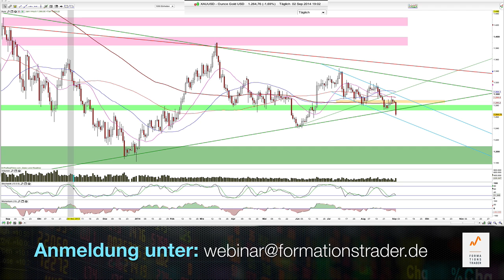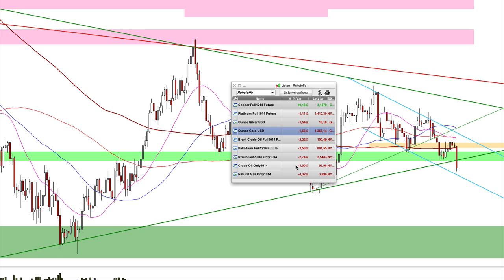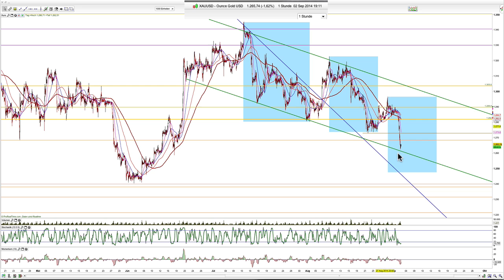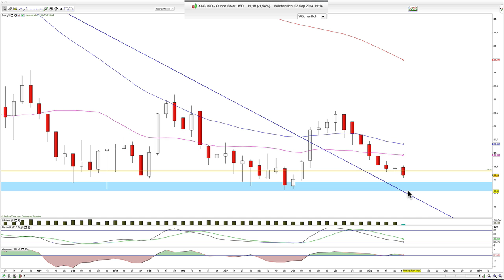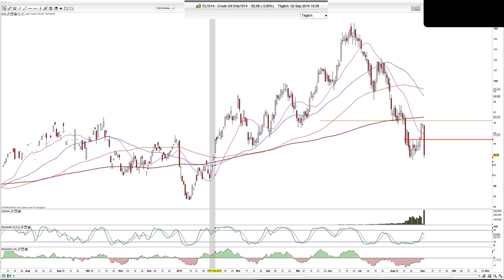Gold, Silber, Crude 2014-Sep-02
Moin und Gold gibt wichtige Unterstützungen auf. Es fehlt das Volumen.

Hamed Esnaashari